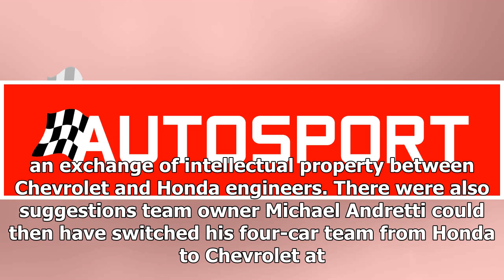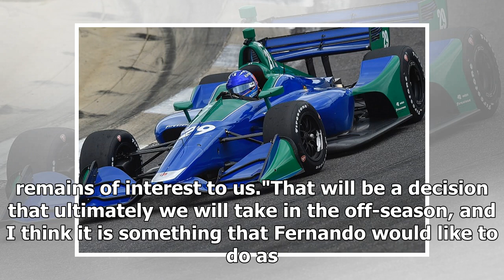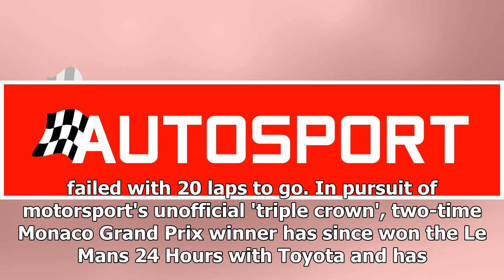McLaren rules out joining IndyCar in full-time capacity for 2019 | k production channel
Zak Brown has confirmed McLaren will not compete full-time in IndyCar next year, but says there is a chance Fernando Alonso could contest the Indianapolis 500 a...